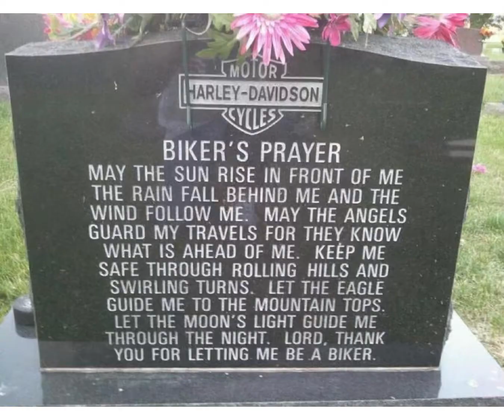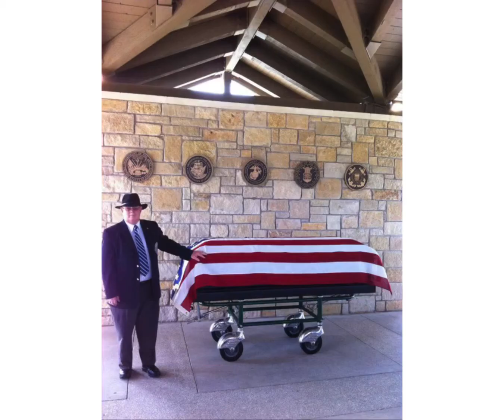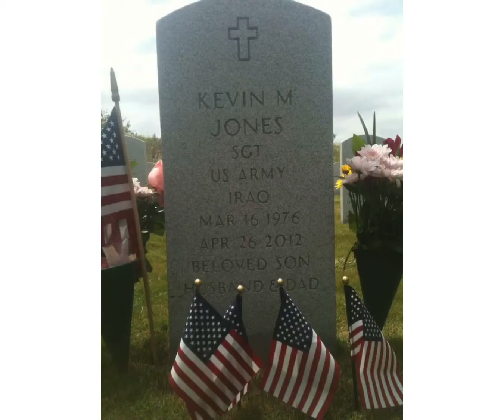KMJ 💙 3/16/76-4/26/12 Thank you for your service..